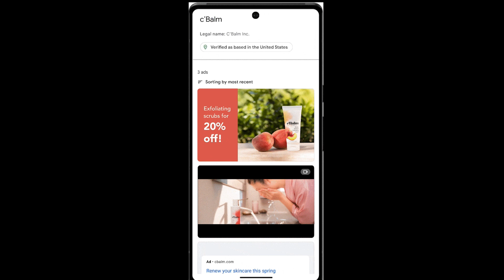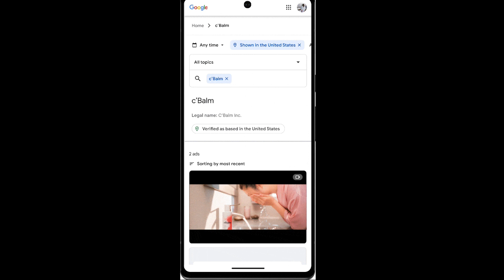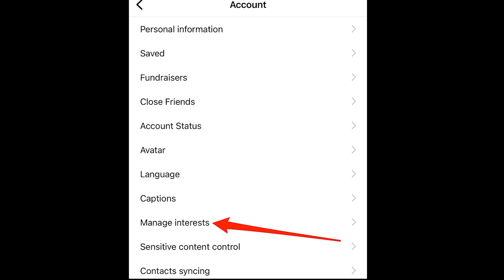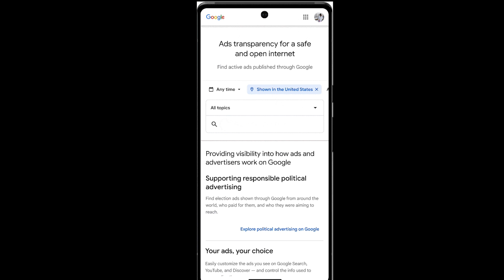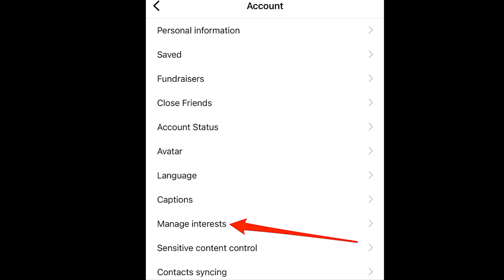The Rundown April 3 - 9 "Google AI Search, TikTok Takeover, Sunset features, and more!"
Hello, SEOs!

Here is this weeks Rundown of all the SEO and Marketing news you need to know!